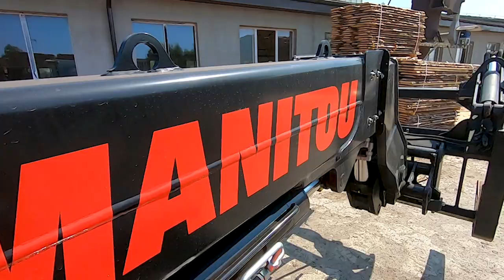Ładowarka Manitou MLA 533/145 V+ w tartaku 💪 😮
Wojciech Mańkiewicz z firmy Manitou Polska prezentuje zalety ładowarki teleskopowej Manitou. Również wypowiedź Grzegorza Dydyka - właściciela ładowarki na temat tej maszyny oraz przedstawiciela firmy Zeppelin Polska, która dostarczyła tę ładowarkę do tartaku.